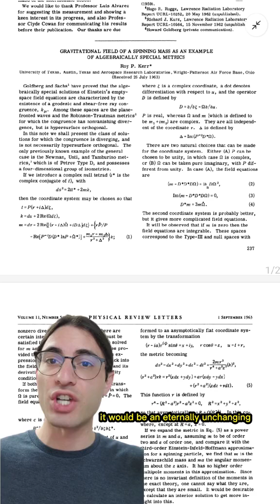Are black holes stable?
This video was inspired by a series of talks on the subject at the conference I was just at (and this was also where I met Peter Hintz!).